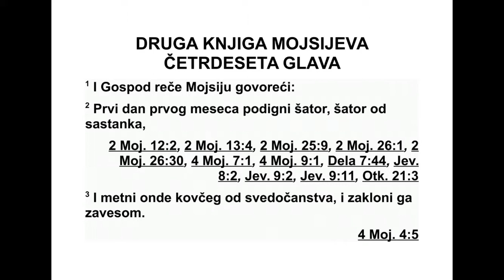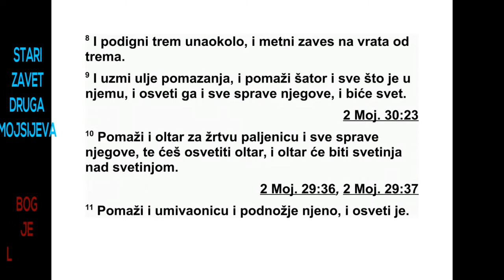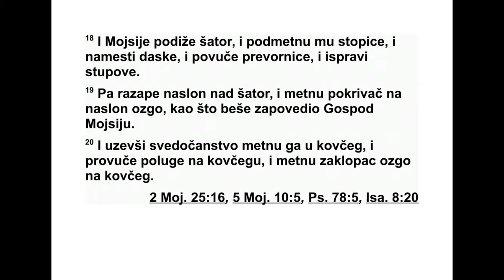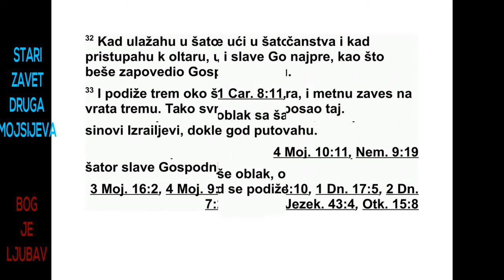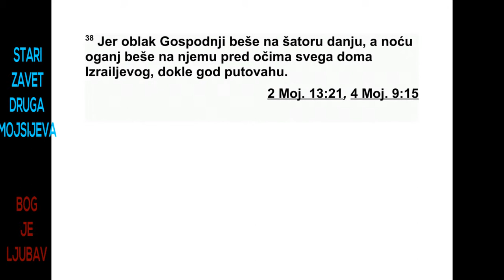DRUGA GLAVA MOJSIJEVA ČETRDESETA GLAVA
40 Господ је рекао Мојсију: 2 „Првог ме -
се ца, првог дана у месецу, подигни шатор,
ша тор од састанка. 3 У њега постави ковчег
сведочанства и завесом спречи приступ ковчегу.
4 Унеси сто и на њега постави оно што
иде уз њега. Унеси свећњак и упали жишке
на њему. 5 Стави златни олтар за кад ис -
пред ковчега сведочанства и окачи завесу
на улаз у шатор.
6 Стави олтар за жртве паљенице испред
улаза у шатор, шатор од састанка, 7 а између
шатора од састанка и олтара постави
велику посуду и налиј у њу воду. 8 Около
на прави двориште и стави завесу на улазу у
двориште. 9 Узми уље за помазање и помажи
шатор и све што је у њему, и посвети ње -
га и сав његов прибор, да буде свет. 10 За -
тим помажи олтар за жртве паљенице и сав
његов прибор и посвети олтар, да олтар бу -
де нешто најсветије. 11 Помажи велику по -
суду за воду и њено постоље и посвети је.
12 Затим доведи Арона и његове синове
на улаз у шатор од састанка и опери их во -
дом. 13 Обуци Арону свету одећу, помажи
га и посвети га да ми служи као свештеник.
14 После доведи његове синове и обуци им
дуге хаљине. 15 Помажи их као што си по -
мазао и њиховог оца, да ми служе као свештеници.
Њихово помазање нека служи као
трај на свештеничка служба кроз њихове бу -
дуће нараштаје.”
16 Мојсије је учинио све како му је Господ
заповедио. Учинио је управо тако.
17 Тако је првог месеца друге године, пр -
вог дана у месецу, свети шатор био подигнут.
18 Кад је Мојсије подизао шатор, наместио
је његова постоља, поставио оквире,
про вукао пречаге и подигао стубове. 19 За -
тим је над шатором разапео доњи покривач,
а преко њега је ставио горњи покривач, као
што је Господ заповедио Мојсију.
20 После тога узео је Сведочанство и ставио
га у ковчег, провукао полуге на ковчегу
и ставио поклопац одозго на ковчег. 21 Он -
да је унео ковчег у шатор, окачио преградну
завесу и спречио приступ ковчегу сведочанства,
као што је Господ заповедио Мојсију.
22 Затим је поставио сто у шатору од
састанка на северној страни шатора, изван
завесе, 23 и на њему је поставио хлеб пред
Господом, као што је Господ заповедио Мој -
сију.
24 Онда је поставио свећњак у шатор од
састанка испред стола, на јужној страни ша -
тора. 25 И упалио је жишке пред Господом,
26 Затим је поставио златни олтар у шатору
од састанка пред завесом, 27 да би на
њему приносио мирисни кад, као што је Гос -
под заповедио Мојсију.
28 На крају је окачио завесу на улазу у ша -
тор.
29 Пред улазом у шатор, шатор од састанка,
поставио је олтар за жртве паљенице да
би на њему приносио жртве паљенице и
при носе од жита, као што је Господ заповедио
Мојсију.
30 Затим је поставио велику посуду између
шатора од састанка и олтара и налио је у
њу воду за прање. 31 Мојсије, Арон и његови
синови опрали су руке и ноге водом из
ње. 32 Прали су се кад су улазили у шатор
од састанка и кад су прилазили олтару, као
33 На крају је направио двориште око ша -
тора и олтара и окачио завесу на улазу у
дво риште.
Тако је Мојсије завршио тај посао. 34 Тада
је облак покрио шатор од састанка и Гос -
подња слава испунила је шатор. 35 Мојсије
није могао да уђе у шатор од састанка зато
што је над њим стајао облак и Господња сла -
ва испунила је шатор.
36 Све време њиховог путовања, кад год
би се облак подигао са шатора, Израелови
си нови би кренули на пут. 37 Али ако се об -
лак не би подизао, тада ни они не би кренули
све до дана док се облак не подигне. 38
Јер све време њиховог путовања Господњи
облак је био над шатором дању, а ноћу је
над њим била ватра пред очима целом Из -
раеловом дому.